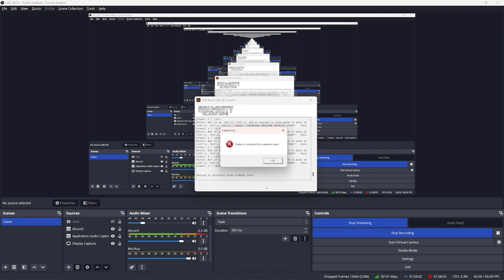What Could Go Wrong?